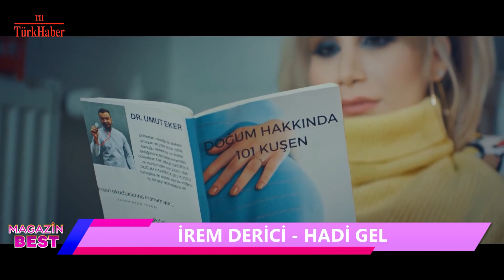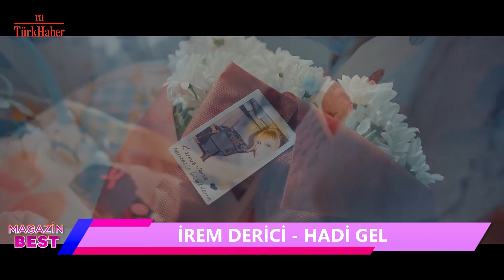MAGAZİN BEST 42. BÖLÜM 2. KISIM / BAHAR ALYANAK - ÖZDE SİNEM ÇOL